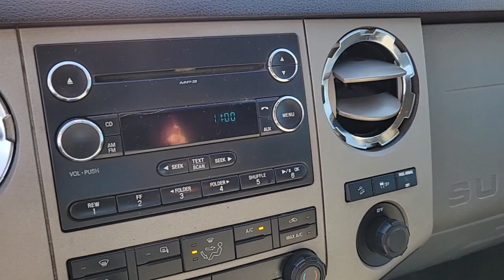2015 FORD F-250 Las Vegas, Henderson, Boulder City, Willow Branch, Nelson, NV P13699C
Used 2015 FORD F-250 available in Las Vegas, Nevada at Gaudin Ford. Servicing the Henderson, Boulder City, Willow Branch, Nelson, NV area.

Gaudin Ford
6625 West Roy Horn Way